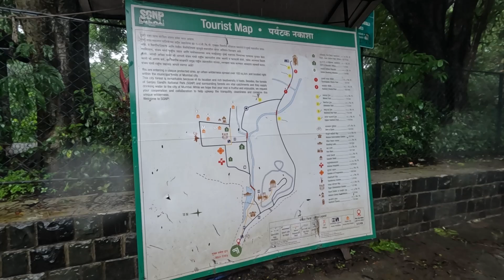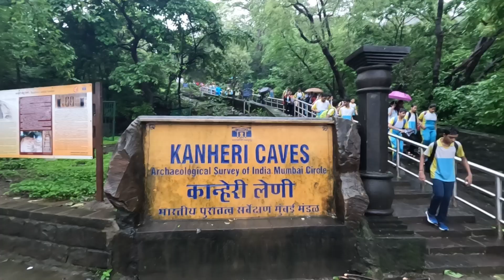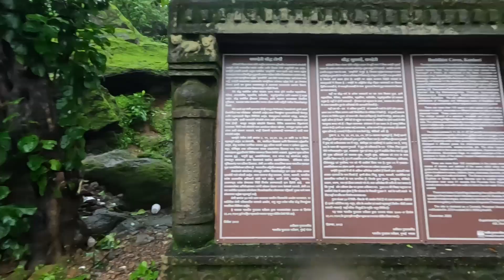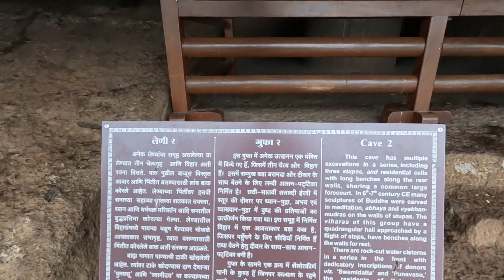KANHERI CAVES IN MONSOON | Sanjay Gandhi National Park | Kanheri Caves History | Borivali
Hey Guys, I have recently visited this 2000 years old caves named as Kanheri Caves which is located in Sanjay Gandhi National Park, Borivali.
There are total 109 group of caves from which you can visit some of them others are destroyed.
In this video, I have shared all the detailed information about Kanheri caves & Sanjay Gandhi National Park like how to reach by train, how to reach kanheri caves by bus, kanheri caves bus no. A188,  Kanheri caves history, kanheri caves timing, Sanjay Gandhi national park timing, etc.

TIMING
▣ Sanjay Gandhi National Park: 8:00am to 5:30pm
▣ Daily Joggers: 5:30am to 7:30pm
▣ Kanheri Caves: 9:00am to 5:00pm

ENTRY TICKET
▣ Sanjay Gandhi National Park:
Adult: 77rs
Kids: 41rs
Cycle: 26rs

▣Daily Joggers
Annual pass adults: 261rs
Annual pass senior citizens: 31rs

▣PARKING
Bike/Scooter: 55rs
Car/Autorickshaw: 200rs
Heavy vehicles: 300rs

▣TIGER SAFARI
Adult: 103rs
Kids: 41rs

▣ Kanheri Caves:
Adult: 25rs
Foreigner: 300rs

SANJAY GANDHI NATIONAL PARK VIDEO
▣    • SANJAY GANDHI NATIONAL PARK BORIVALI ...

Kanheri Caves is one of the famous protected archaeological sites that is paradise for trekkers, history buffs, wildlife lovers and nature enthusiasts. Travelers have to trek through the dense forests for about 7 km to reach this spectacular cave complex that is situated at the outskirts of Mumbai. This massive cave complex lying on the Konkan coast boasts about 109 rock shelters. The history of Kanheri Caves is about 2000 years old as it dates back to the 1st century. Founded by the Monks of Sapora, this site in Kanheri was developed as a Buddhist settlement till the 3rd century. The place remained a prominent monastic settlement till the 10th century after which it gradually began to lose its glory. The inscriptions found at the site depict that the sprawling cave complex was established from donations and land grants by the Kings, ministers, traders, monks and administrative officers who were the patrons of Buddhism.
In all, Kanheri Caves is a must visit place in Mumbai where travelers can grab a view of Buddhist sculptures, paintings, innumerable statues of Lord Buddha, Stupas etc.
Some of the popular activities that can be added to Kanheri Caves trip are wildlife safari, cycling, trekking and boating. Tourists can also visit nearby places to make their trip to the caves even more exciting.
anheri Caves have a long and illustrious history associated with their name, which is delicately intertwined with the spread of Buddhism in the region as well. The word Kanheri has been derived from the Sanskrit word "Krishnagiri" which literally means black mountain. It was named so because of its black basaltic stone, which makes this attraction quite prominent against its surroundings. The unique feature of this cave is that it is formed from a single rock bed, unlike the other caves in the country. Kanheri caves were an important Buddhist learning centre and a pilgrimage site for the Buddhist monks between 9th and the 1st centuries BCE. The congregation halls with the large stupas indicate the importance of the cave as a Buddhist shrine and the focal point of Buddhist settlement during the 3rd century. It became a distinctive institution for Buddhist congregational worship, study and meditation.

You can visit with your friends and family, especially take your kids to this Sanjay Gandhi National park  where they will love to do trekking till kanheri caves and also they can enjoy Tiger Safari.

Hope you will like my virtual tour of SANJAY GANDHI NATIONAL PARK

Join me on an exciting vlog adventure as I explore the hidden gems of a bustling city, sample delicious local cuisines, and immerse myself in the vibrant culture.